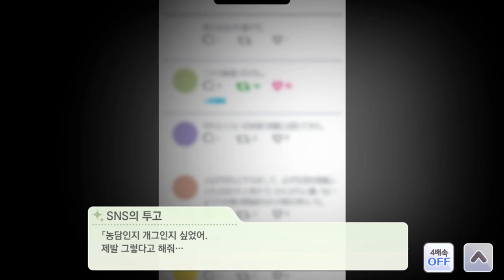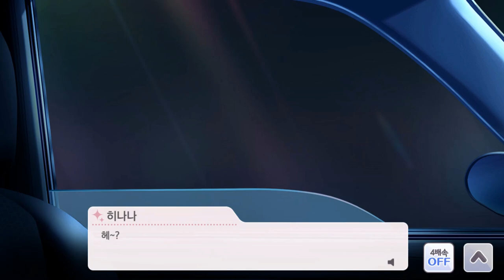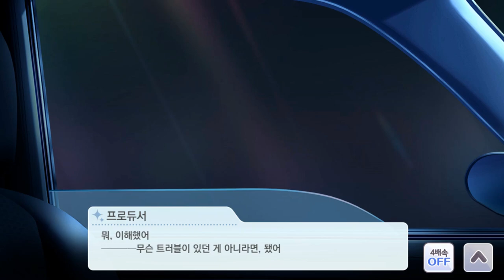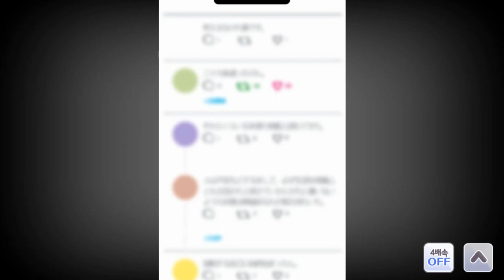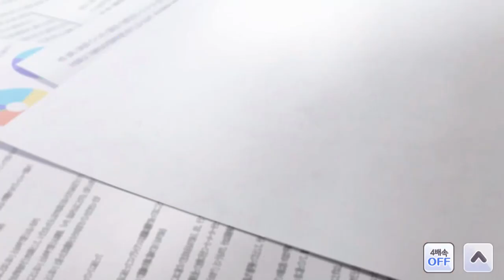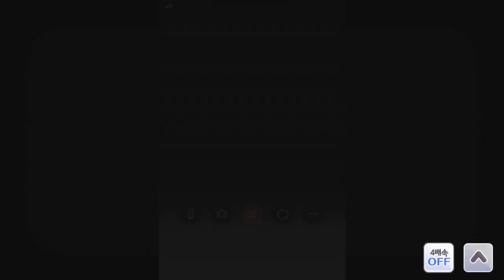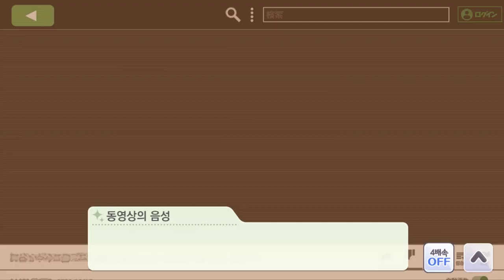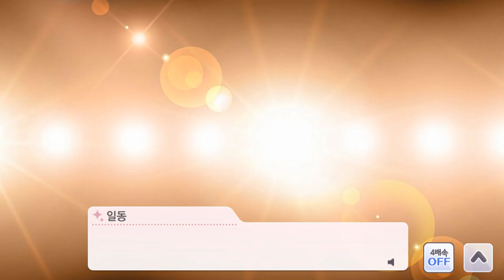[샤니마스] (한글) 월풀 풀 걸즈 [녹칠 시나리오 이벤트]